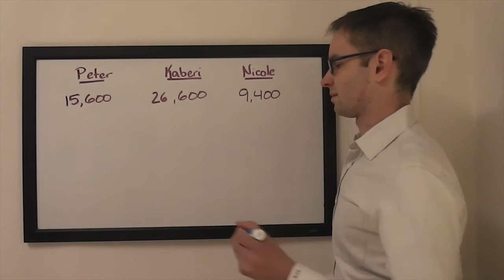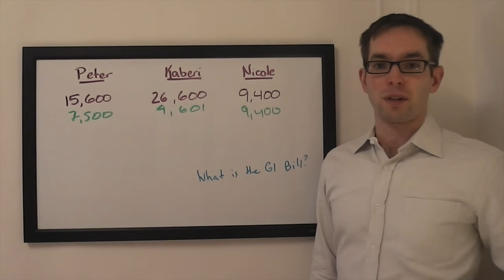The Final Wager – Monday, May 9, 2016 (Teachers SF #1)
2003 Jeopardy! College Champion Keith Williams breaks down the wagering for the 2016 Teachers Tournament semifinal between Peter Buchholz, Kaberi Chakrabarty, and Nicole Throckmorton, which first aired May 9, 2016.